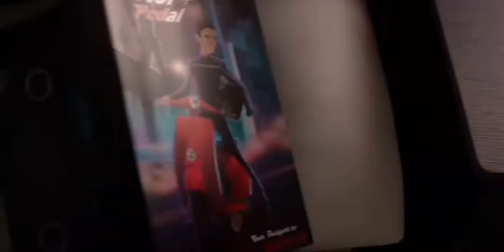JIM LAKE - GLAD YOU CAME TROLLHUNTERS